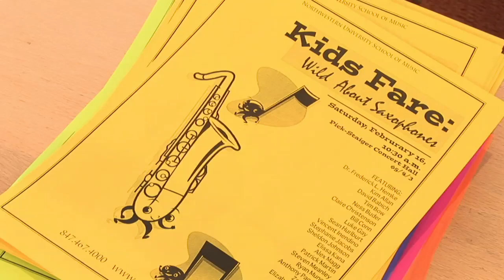News@Northwestern - Kids Fare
Come to the Northwestern University campus on a Saturday morning and you'll find a few pleasant surprises. For one, some visiting students are quite a bit younger than the typical college crowd...say between 3 and 8 years old. Second, there is a whole lot of music in the air! It is part of a series of concerts called "Kids Fare." It has been developed by Northwestern's Bienen School of Music to create a sound appreciation for young ears. ____